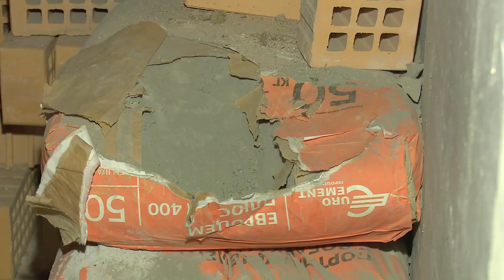Рабочая поездка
В Звенигороде прошла встреча депутата Мособлдумы от «Единой России» Дмитрия Голубкова с жителями.